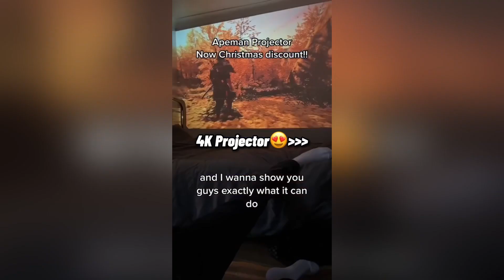Drippy TikTok Finds Pt.15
Video uploaded by:
drip_shop